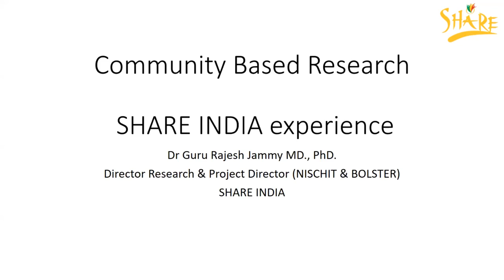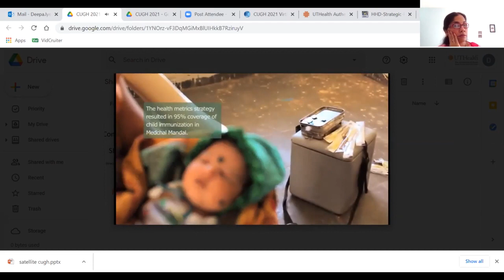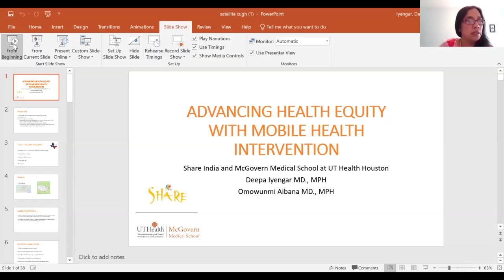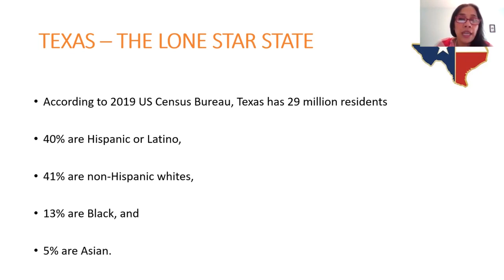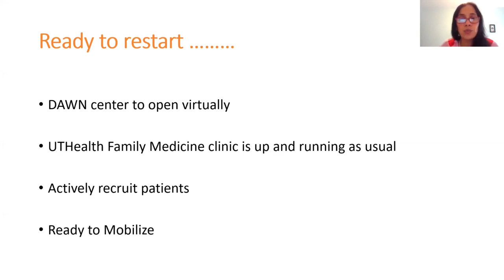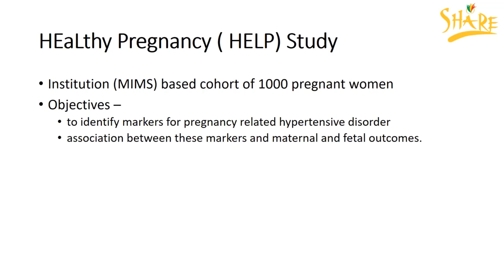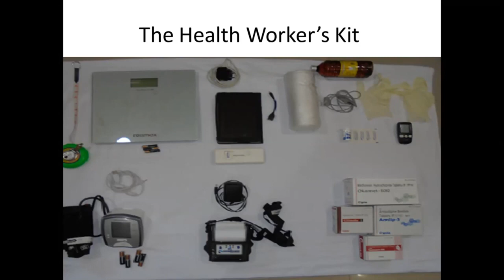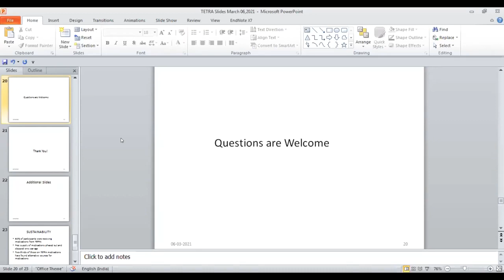CUGH 2021 Satellite: mHealth for Enhancing Access to Affordable and Efficient Care in Remote India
Full Title: Mobile health (mHealth) for Enhancing Access to Affordable and Efficient Care at Remote and Underserved Locations in India and Translating Lessons Learnt to a Global Platform

Satellite ID: SA02
Satellite Organizer: SHARE INDIA and McGovern Medical School

This session is designed to share experiences on the use of a mobile health (mHealth) intervention for the management of chronic diseases in resource-poor settings. It provides an opportunity for global collaborations toward designing efficient and scalable mHealth interventions to address chronic disease management. This session includes a presentation of the project in India followed by an overview of the adaptation of the intervention to improve diabetes control among an underserved community in Houston, Texas. After the presentation, interaction by participants will be encouraged to seek suggestions for enhancing our ongoing project, explore synergies, and build consensus and collaborations with interested partners.